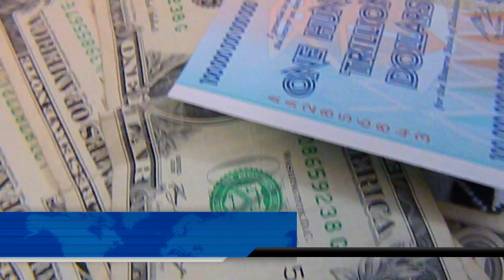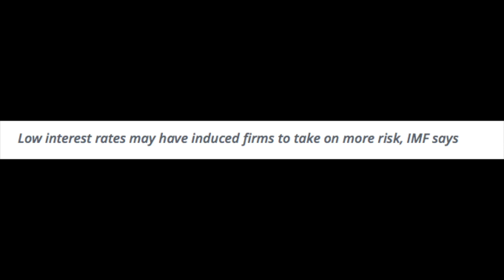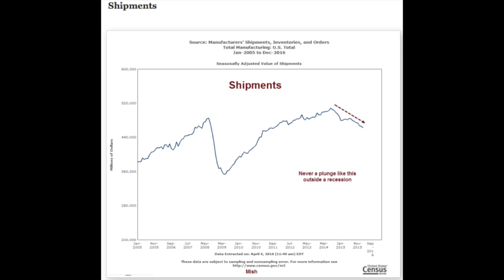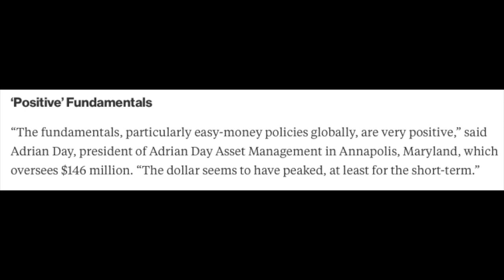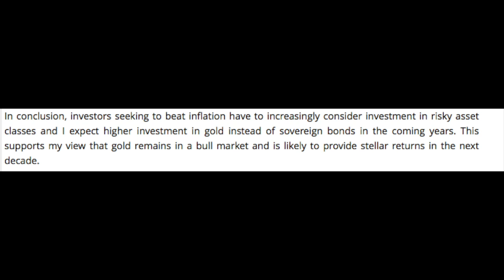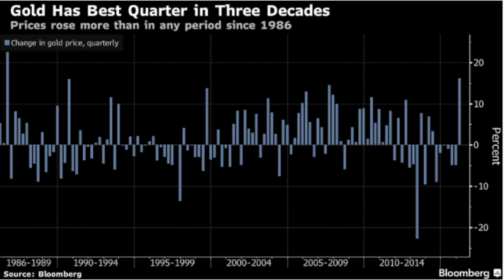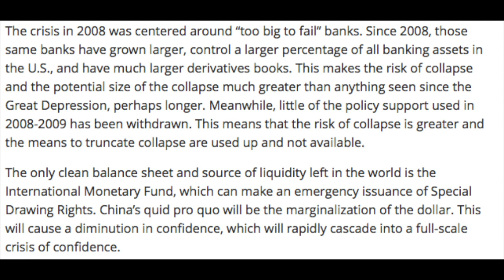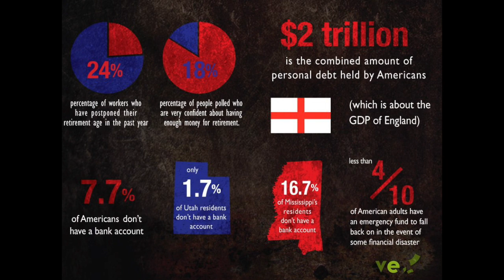Case For GOLD Continues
The JUNIUS MALTBY Channel discusses, "The Case for GOLD Continues".  Each day brings the U.S. and Global economy ever closer to the impending and inevitable consequences of reckless management, inept behavior and corrupt banking practices.  These consequences will affect nearly every facet of life.  Be it inflation, hyperinflation or total currency collapses, the faith in the world economy and those who manage it is in a downward spiral.  Gold will remain, as it has for 70 centuries - the world currency.